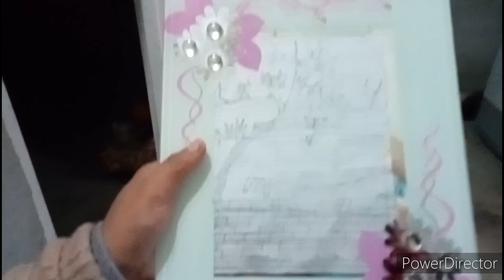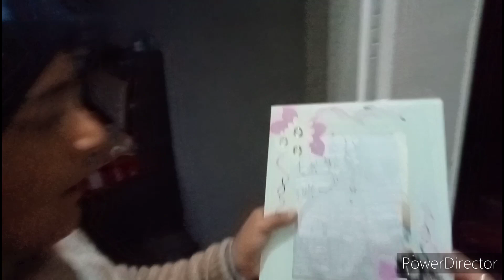आज निशा की तबीयत हुई खराब 🥺🥺